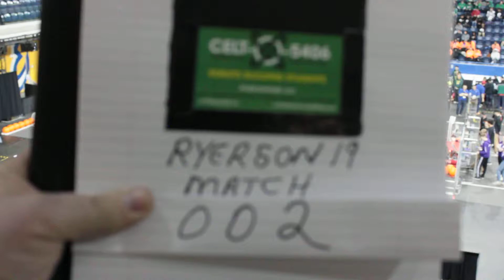Match 002 2019 Ryerson - Qualifying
FIRST Robotics Ryerson District Event 2019, Celt-X Match Video 002